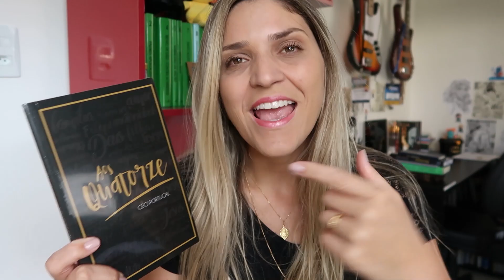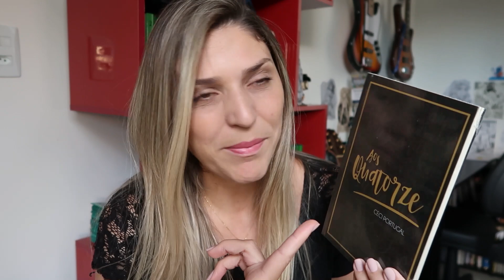O milagre da JMJ em Madri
Em 2011 eu estive na Jornada Mundial da Juventude em Madri, com o papa Bento XVI e durante a vigília eu vivi um momento incrível que partilhei com muitos detalhes neste vídeo.

Eu já narrei esse episódio no meu livro e confesso que não tenho certeza se já contei ele por aqui, mas se já contei, a gente relembra mais uma vez!

EU SOU CÉCI PORTUGAL E ESSE É O MEU CANAL!

- Siga Céci Portugal nas redes -

Minha caixa postal: 20 | CEP: 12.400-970 Pindamonhangaba – SP